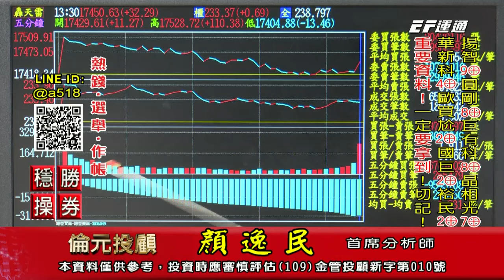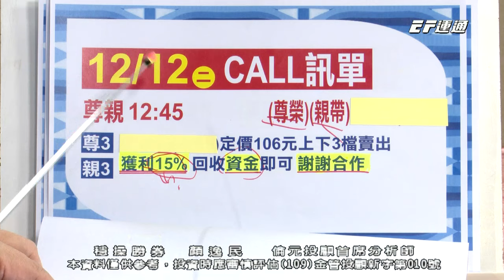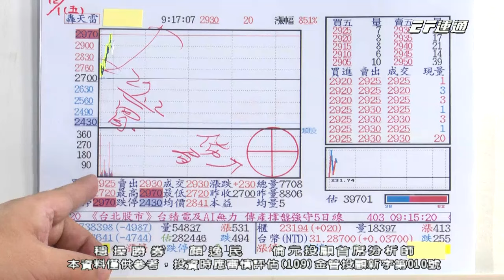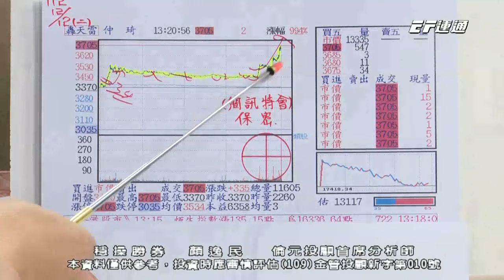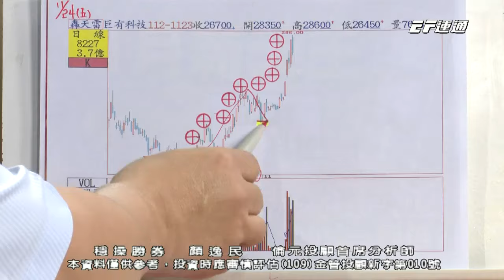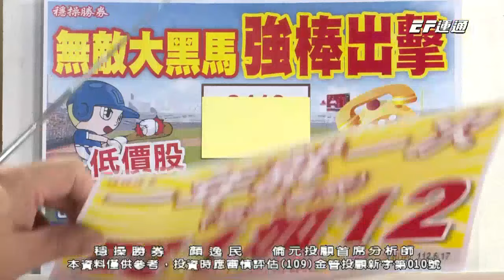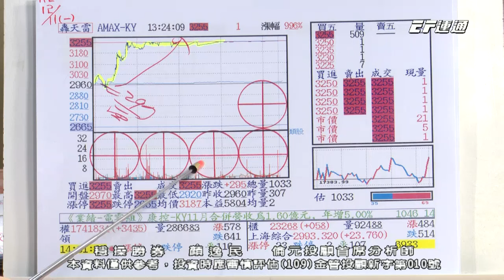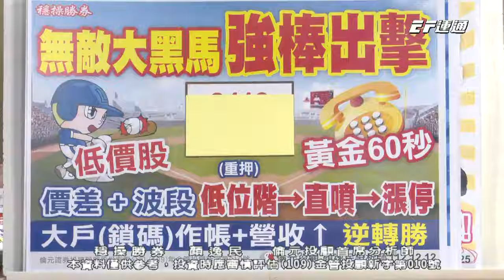【運通財經台／穩操勝券】-20231212-顏逸民